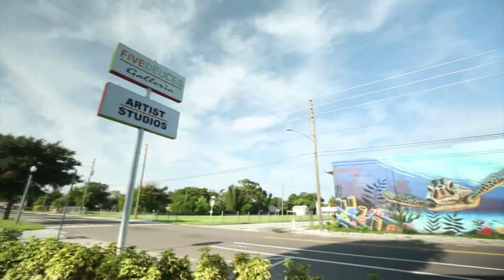YouAreMySunshine: Creole Cafe (tvSpot)